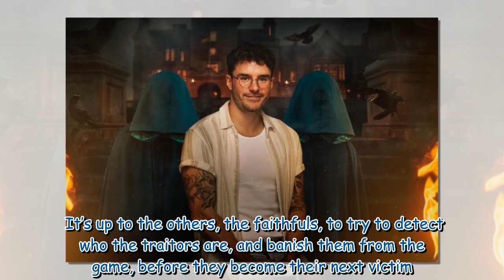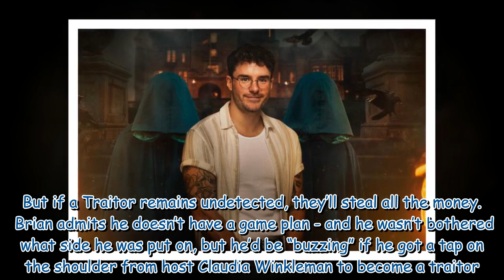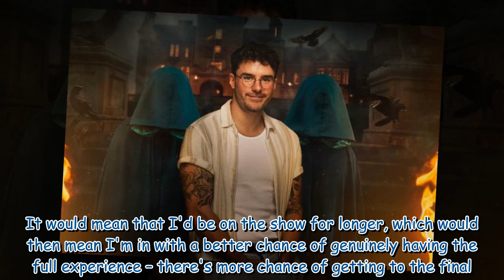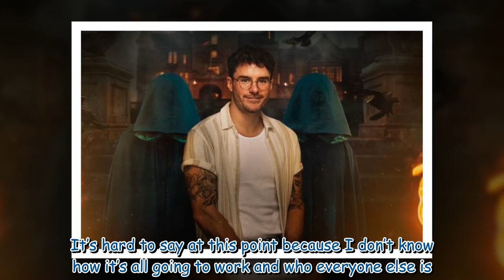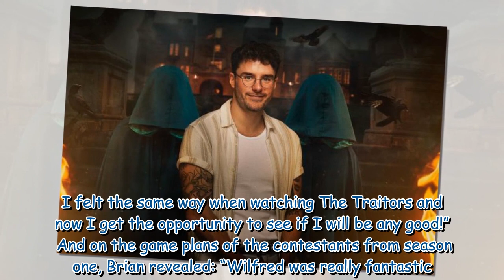The Traitors star Brian admits he'd be 'buzzing' to get tap from Claudia